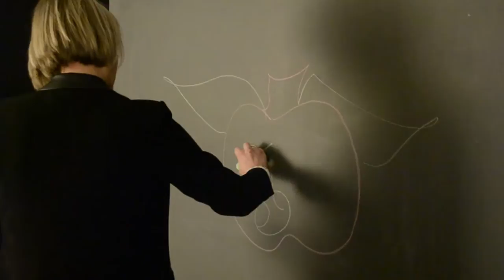Dette sier rådmannen.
Rådmann Camilla Bruno Dunsæd og leder i Kvina Kunstnarlag, Linda Christine Aagedal intervjues av Sina Elise Rafoss.

Hvem var det som valgte ut diktet "Jeg Ser" av Sigbjørn Obstfelder, 1890-årenes Green Day-poet? — at Lister videregående skole, studiested Kvinesdal.